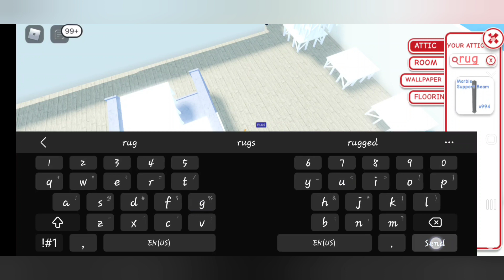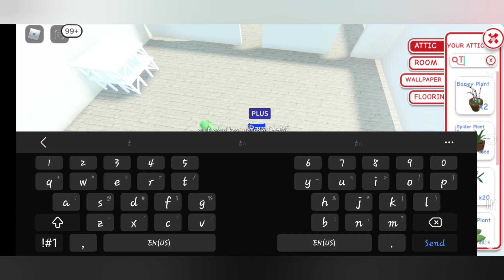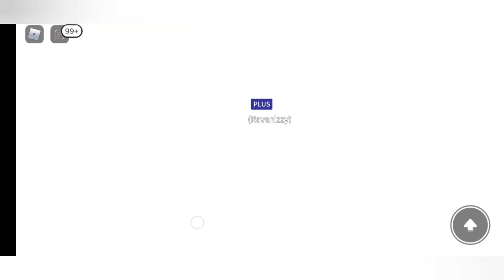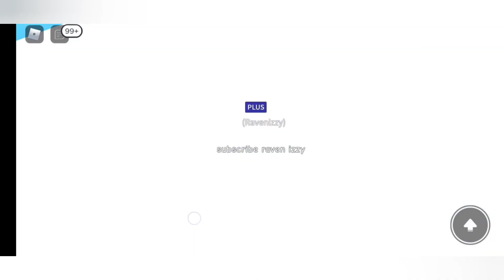New pool !! 🤩 (Be a great idea for your backyard!)MeepCity Roblox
My backyard is a big mess, I had no room to build this,
I am moving mine up to the roof I'll be building another beach home.. 😎  This time I'll speed build it.. 💯